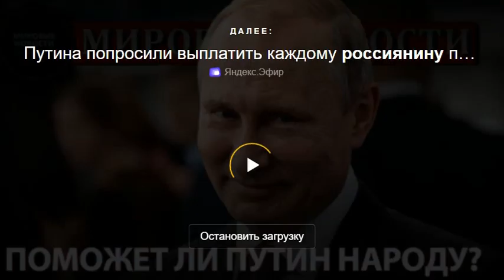Чиновник удивился нежеланию людей работать за 15 тысяч рублей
Видео: Подъем